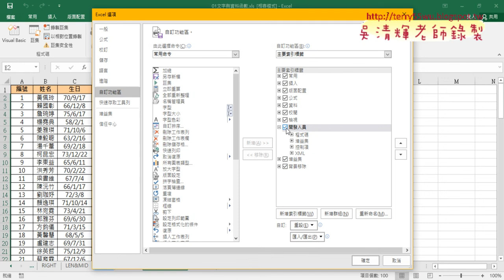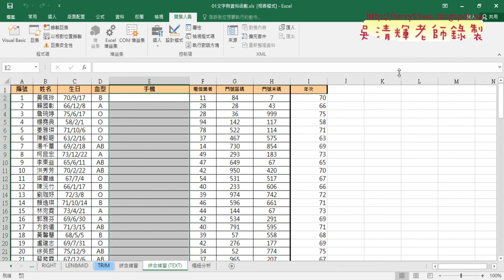05 錄製巨集與執行